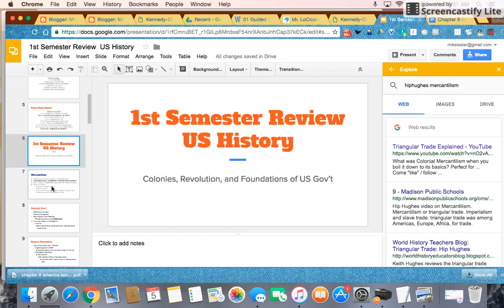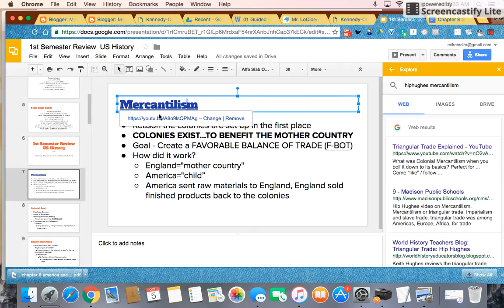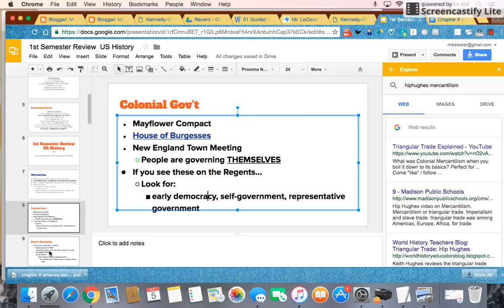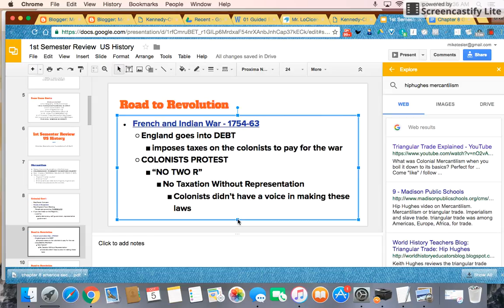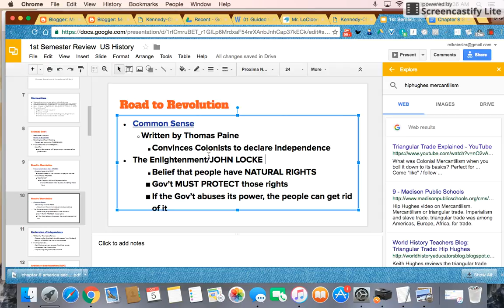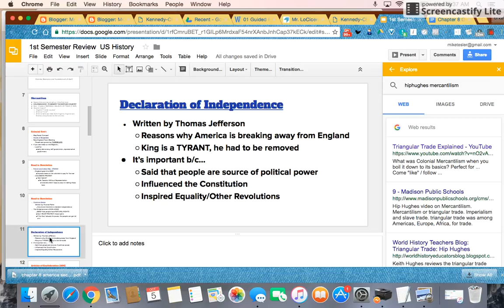REVIEW - COLONIES TO DOFI